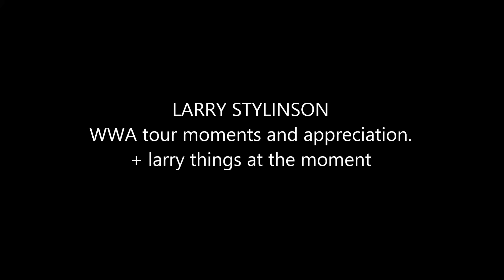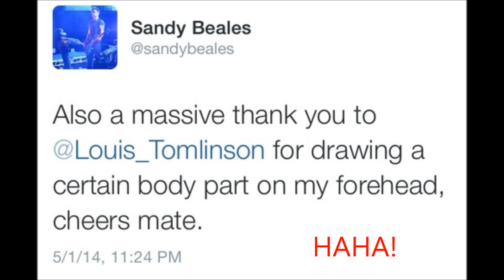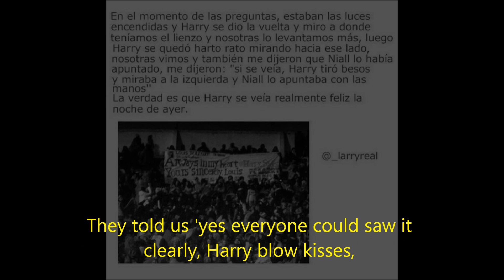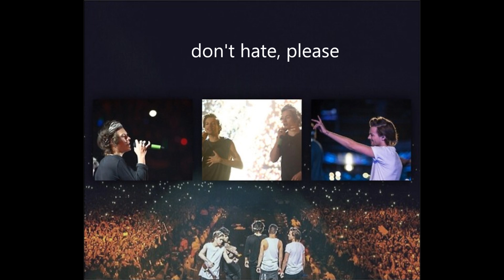Larry Stylinson WWA tour moments part 2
Hi! Part 2, have some more Larry! (is never too much!)
If you don't like Larry, don't watch it and don't hate, please.
Thanks! x